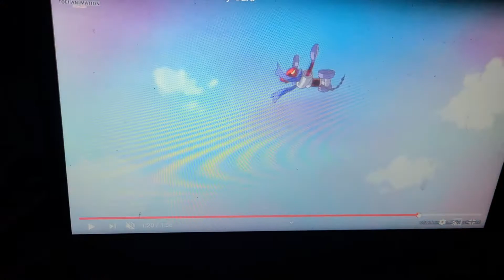BLOWN AWAY X2 HEALING GOOD PRETTY CURE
Am telling you this reminds me of sailor moon